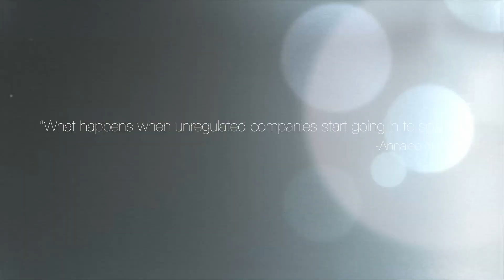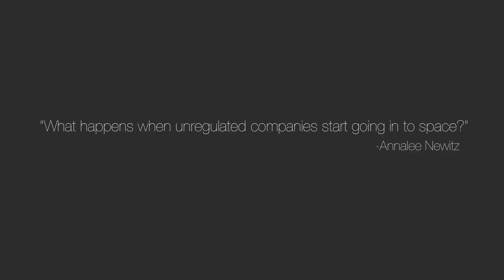Government vs Private Space - SpacePod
author Annalee Newitz asks, "What happens when unregulated companies start going into space?" Cariann has a few thoughts on that and shares them on this opinion piece.